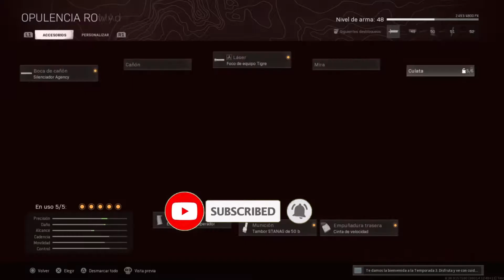LA MEJOR CLASE DE LA MP5 DE COLD WAR EN CALL OF DUTY WARZONE | COMODO 3000 CLASES